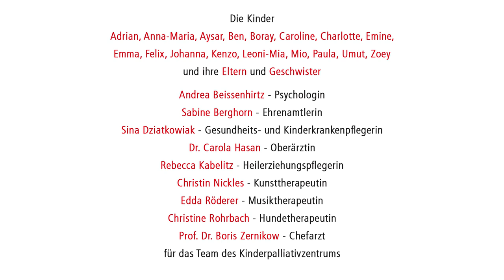Leid lindern - Leben gestalten! Das Kinderpalliativzentrum in Datteln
Das Kinderpalliativzentrum an der Vestischen Kinder- und Jugendklinik Datteln ist die erste Einrichtung seiner Art in Deutschland. Auf der Station Lichtblicke werden lebensbedrohlich erkrankte Kinder- und Jugendliche gemeinsam mit ihren Familien von einem multiprofessionellen Team umfassend versorgt. Der Film verschafft einen Eindruck von der besonderen Atmosphäre des Hauses. Der Freundeskreis Kinderpalliativzentrum Datteln e.V.  trägt dafür Sorge, dass die psycho-sozialen Versorgungsangebote und Teile der medizinisch-pflegerischen Versorgung über Spendengelder getragen werden.